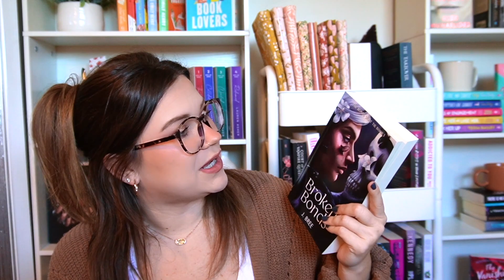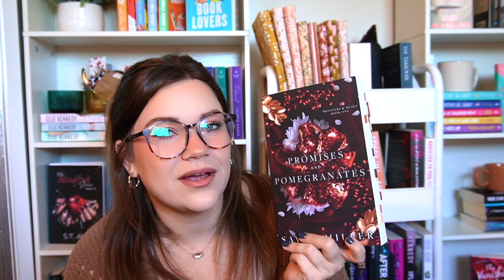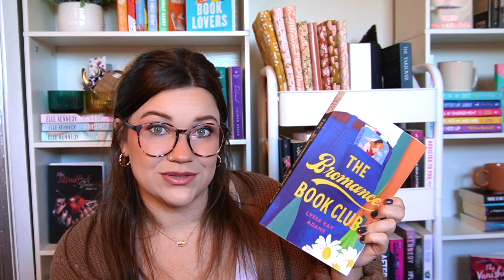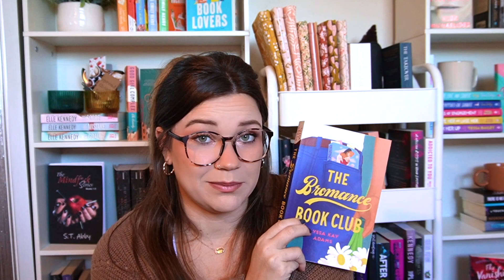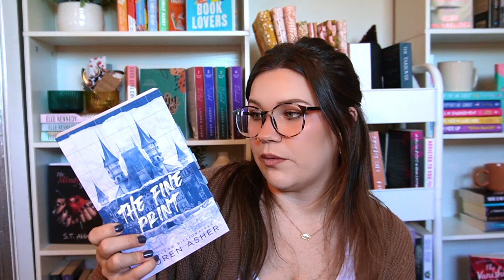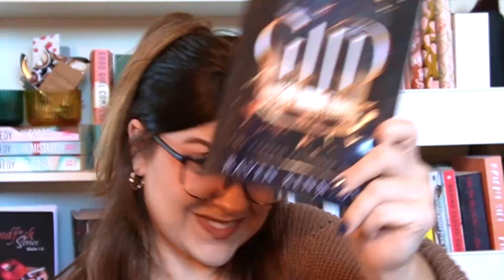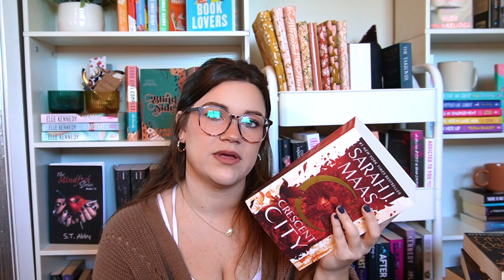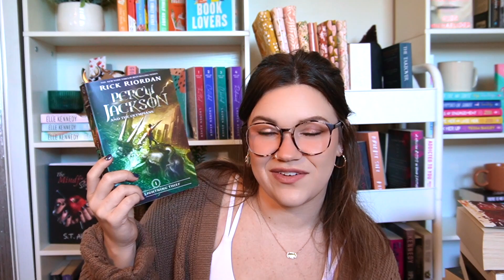ALL THE SERIES I WANT TO READ IN 2023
Hello beautiful humans! Let's talk about all the series I want to finish in 2023! One of my reading goals this year is to finish every season I have started/start in the new year. Maybe I'll come back to this video in December and see what I actually have read LOL.

Series mentioned:
Romancing the Clarksons by Tessa Bailey
The Bonds that Tie by J. Bree
Red Zone Rivals by Kandi Steiner
Magnolia Parks Universe by Jesse Hastings
Ravenhood by Kate Stewart
Monsters and Muses by Sav R. Miller
The Wildflower Duet by Micalea Smeltzer
The Friend Zone by Abby Jimenez
The Bromance Book Club by Lyssa Kay Adams
Truly Devious by Maureen Johnson
Off-Campus by Elle Kennedy
Dreamland Billionaires by Lauren Asher
Shatter Me by Tahereh Mafi
The Plated Prisoner by Raven Kennedy
Kingdom of the Wicked by Kerri Maniscalco
Crescent City by Sarah J. Maas
Harry Potter by J.K. Rowling
Percy Jackson and the Olympians by Rick Riordan